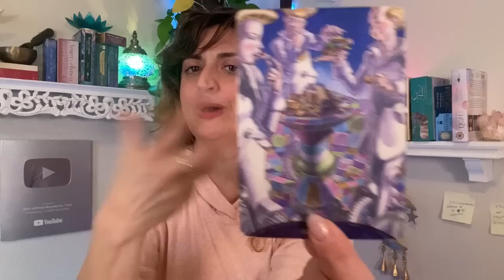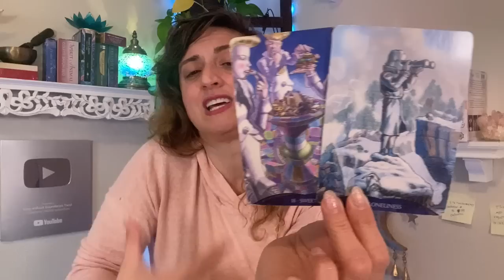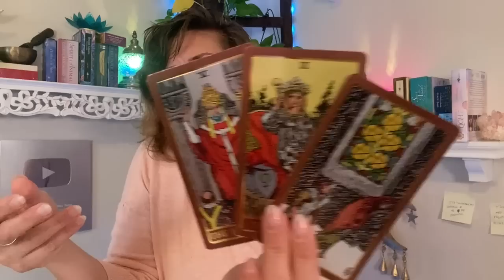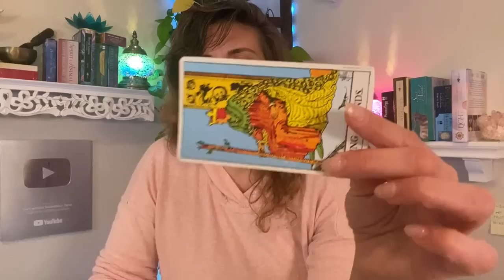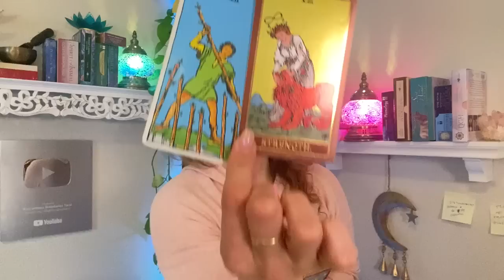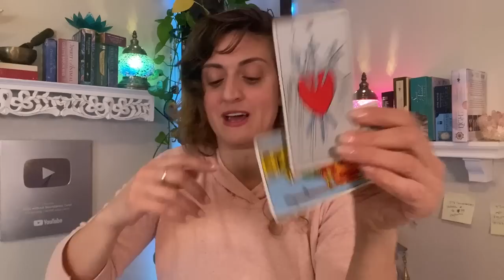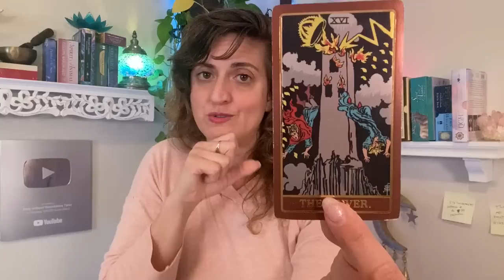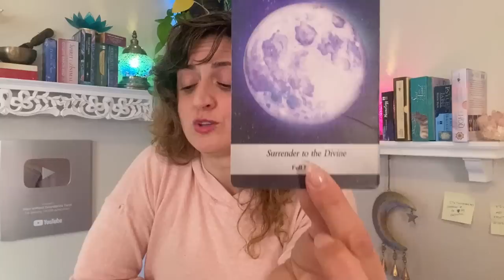♎️ LIBRA Tarot ♎️ THE DIVINE INTERVENES FOR YOU!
Week Ahead Libra Tarot - Weekly Oracle and tarot card reading from Born without Boundaries.

FB: Born without Boundaries Tarot